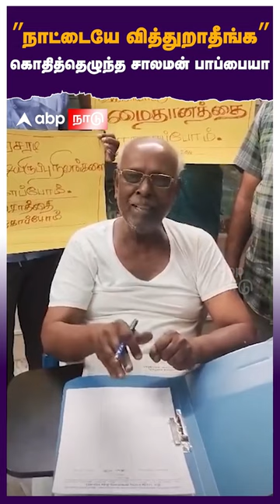”நாட்டையே வித்துறாதீங்க” கொதித்தெழுந்த சாலமன் பாப்பையா | Solomon Pappaiah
Credits
Editor & Published by : Sheebha